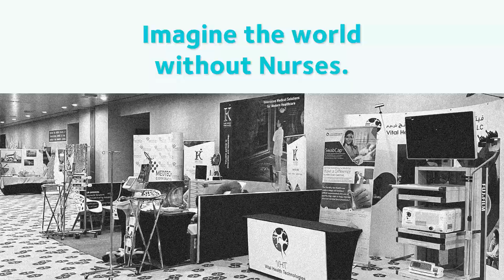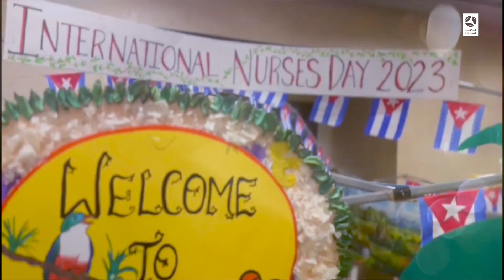International Nurses Day 2024